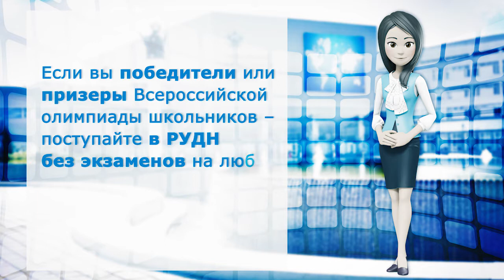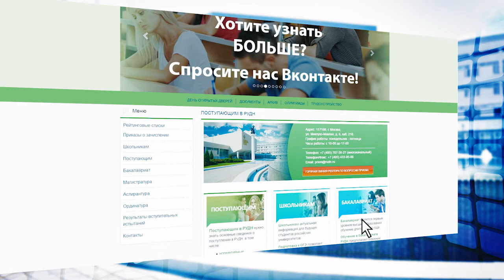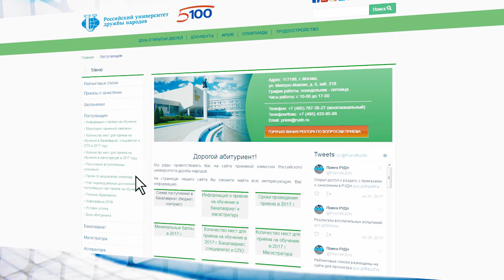Как поступить в РУДН без экзаменов?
Если вы победители или призеры Всероссийской олимпиады школьников – поступайте в РУДН без экзаменов на любое направление подготовки или специальность.